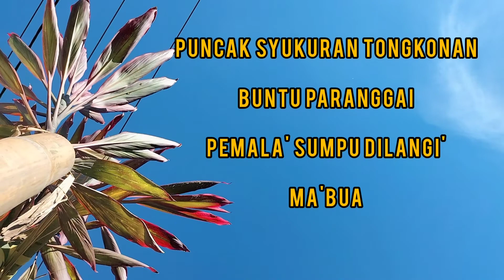Pemala' Sumpu Dilangi' Ma'bua Tongkonan Buntu Paranggai part1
Syukuran rumah tongkonan di buntu paranggai pegunungan buntu pepasan Lembang Talimbagan , ma'bua Tongkonan pemala' sumpu dilangi'